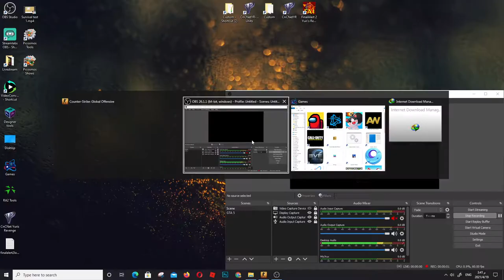CS:Go - Counter Strike Gameplay PC HD